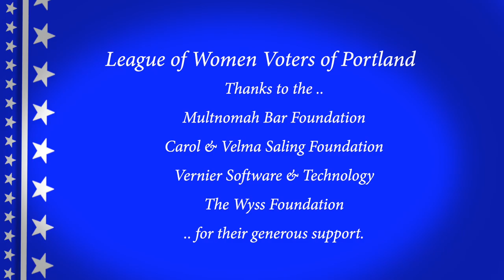Video Voters' Guide 2020 Janelle Bynum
The League of Women Voters of Portland and MetroEast introduces you to Janelle Bynum Candidate State Representative District 51.